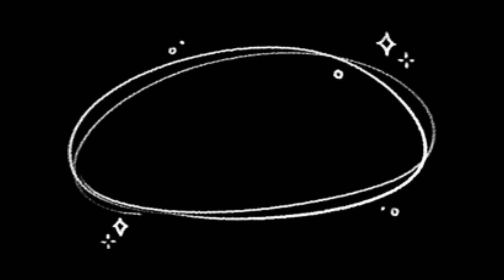HYFL-10+HYYG-10+HYCL-150S Automatic Cooking Oil Filling Capping Labeling Machine Bottling Line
Automatic Flowmeter Type Filling Line for all kinds of cooking edible oils like soybean oil, avocado oil, Sunflower oil, etc.

食用油灌装机 زيت الطعام ملء آلة toiduõli täitmise masin машина за зареждане с гориво, годни за консумация, olej jadalny napełniania maszyny. spiselig olie maskine til fyldning speiseöl füllmaschine машина для розлива растительного масла les huiles comestibles machine de remplissage syötävät öljyt täyttää laite 식용유 충전 기계 Eetbare olie gevuld. jedlé oleje čerpací stroj ulei comestibil umple masina Máquina de enchimento do óleo comestível 食用油の充填機 ätlig olja fylla maskinen stroj za polnjenje jedilnega olja กินน้ํามันเครื่องบรรจุ Máquina de llenado de aceite comestible βρώσιμο λάδι μηχανής πληρώσεως. ehető olajtöltő gép olio di macchina per il riempimento Máy châm dầu ăn 食用油灌裝機

▶ Automatic flowmeter dosing filling machine details
█ Application
The filling machine is widely used in filling a variety of oils and viscous liquids, such as peanut oil, blend oil, rapeseed oil, lubricating oil filling.
Characteristic
1. Using high precision flowmeter measurement, soon after the first slow double velocity high precision filling.
2. Filling volume and filling speed adjustment is simple, the control of the PLC program, set directly, set no or few bottles no filling function, automatic control of feeding material, beautiful appearance.
3.No need to change parts, you can quickly adjust the replacement of different kinds of bottles, strong applicability;
4. The filling nozzle is provided with a sealing and vacuum suction double anti dropping device, ensure that the filling is without drawing, no leakage.

█ Technical：
Applied bottles：square and round bottles(Polyester &glass)
diameters of round bottles:40-220mm、
square bottles≤200x200mm；height 80-350mm； can be customized
Filling capacity：5~30Liters (made by customized)
Filling accuracy：±0.5%
Airpower pressure:0.4-0.8mpa

⏩Catalog